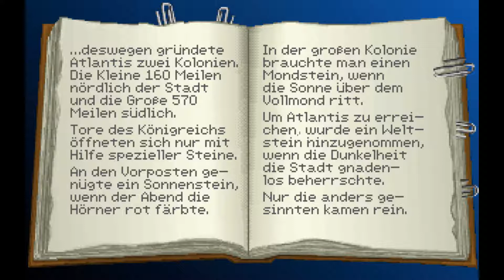Let's Play Fate of Atlantis [German|HD] [#24] - Endlich Atlantis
Endlich ist es soweit: Wir betreten das sagenumwobene Atlantis. Mit unseren eigenen Füßen! Was uns dort ersteinmal am meisten beschäftigen wird, ist das Erkunden der versunkenen Stadt. Viel Spaß!

// NAVIGATION

. Name: Indiana Jones and the Fate of Atlantis
. Plattform: PC (DOS)
. Veröffentlicht: 1992
. Entwickler: LucasArts
. Publisher: Softgold / LucasArts
. Spieler: 1

// BEZUGSQUELLEN

. Steam: 3,99€

// HINWEIS

. Wenn dir dieses Spiel gefallen hat, dann unterstütze die Entwickler, und kauf es dir im Original!

// LET'S PLAY FATE OF ATLANTIS

. #01 - Aller Anfang
. #02 - Der Atlantis-Vortrag
. #03 - Zurück nach Island
. #04 - Nur doofe Typen
. #05 - Such Indy such
. #06 - Der Hermocrates
. #07 - Messerwerfer aus Leidenschaft
. #08 - Die Tauschfolge
. #09 - Der Vorposten
. #10 - Auf nach Kreta
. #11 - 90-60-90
. #12 - Wieder Kerner
. #13 - Käptn Jones und seine Crew
. #14 - Der Denker ist das Schwein
. #15 - Kein Fez-tival
. #16 - Eine Runde Indy-Car
. #17 - How to Heissluftballon
. #18 - Notausgang
. #19 - Aller guten Dinge sind drei
. #20 - Der Zaubertrick
. #21 - Altbekanntes
. #22 - Souverän planlos
. #23 - Der gute alte Faktor 10
. #24 - Endlich Atlantis

. Ein Letsplay von Saiyanator (SaiyanatorLP)